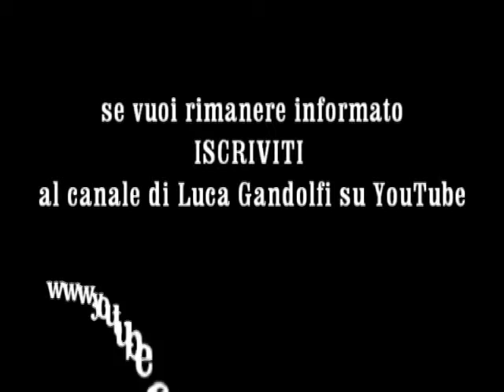Risposta a interrogazione di Gandolfi su cavo Marocco a San Giuliano - 19.12.2011 (I/106/2011)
Interrogazione I/106/2011 presentata il 24 novembre 2011 dal consigliere Gandolfi (Italia dei Valori) in merito allo "sversamento abusivo di idrocarburi nel cavo Marocco a San Giuliano."
Risposta dell'assessore Bolognini durante il consiglio Provinciale di Milano del 19 dicembre 2011 e replica dell'interrogante consigliere Gandolfi.